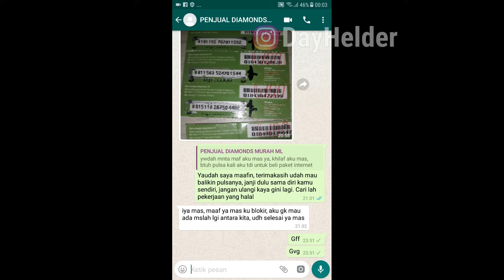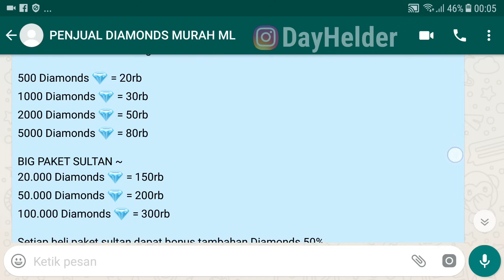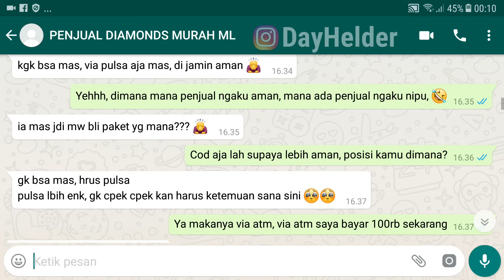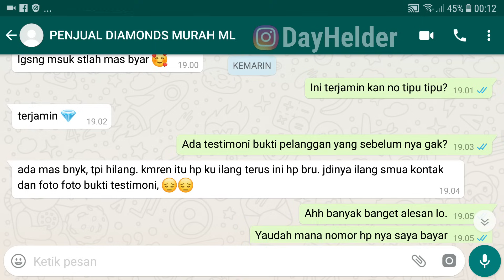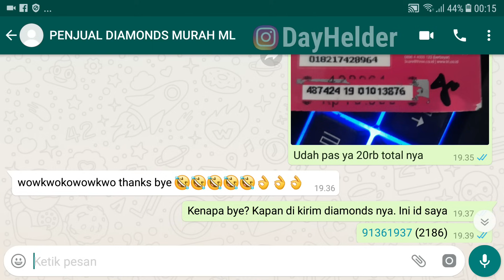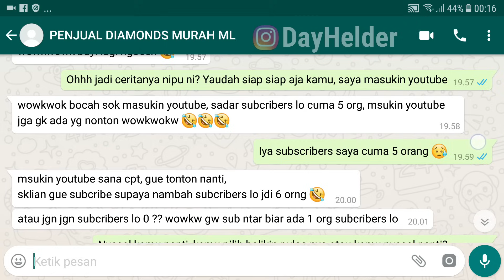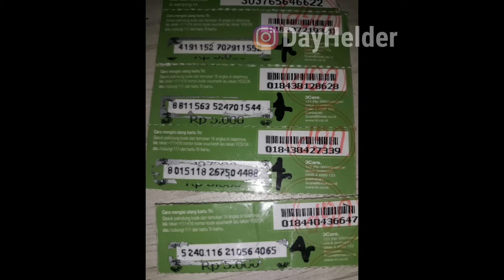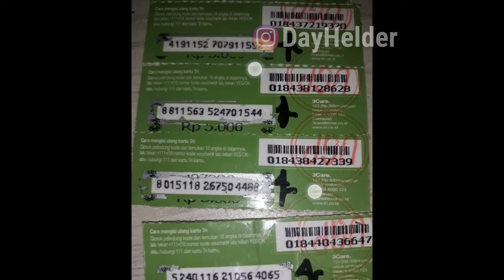NASIB !! GUE KENA TIPU SAMA PENJUAL DIAMONDS MOBILE LEGENDS, BARU KALI INI GUE KENA TIPU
"Ambil sisi positif nya, buang sisi negatif nya"
Jadikan pelajaran untuk kita semua agar lebih hati hati lagi dalam transaksi, Teliti lah sebelum membeli

Penipu penjual akun mobile legends